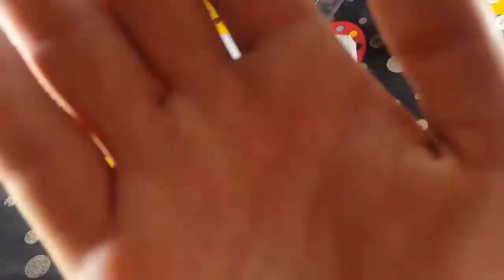DIY Room Decor & Organization For 2022 EASY & INEXPENSIVE Ideas! #05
The largest channel that contains all the ideas you need in your daily life in all its aspects that inspire you and help you live your life in a better way